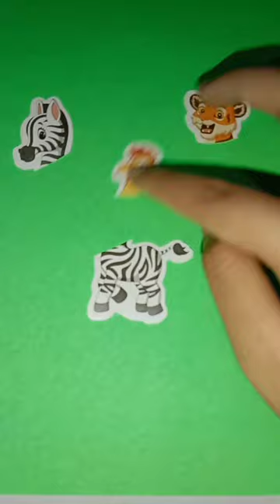wrong head change zebra🤣😅